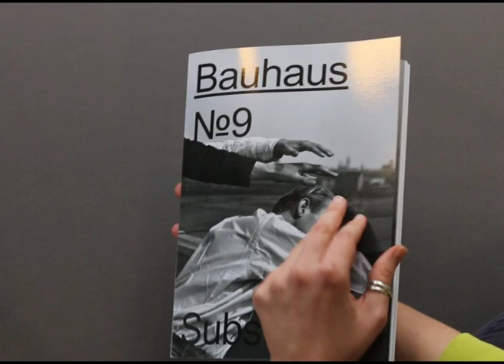Out now! Bauhaus Zeitschrift 9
Die Zeitschrift Bauhaus 9 ist da - und sie geht an die Substanz. Auf 160 Seiten begibt sie sich in Essays, Interviews und Bildstrecken auf die Suche nach der Substanz des Bauhauses, fragt nach dem Wesen der Dinge und den Materialien der Zukunft. Erhältlich im Buchhandel oder direkt bei MuseumGoods